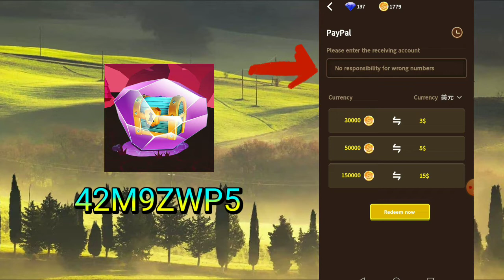အွန်လိုင်းအခမဲ့ဒေါ်လာရှာဂိမ်းများ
download link ⏬⏬⏬